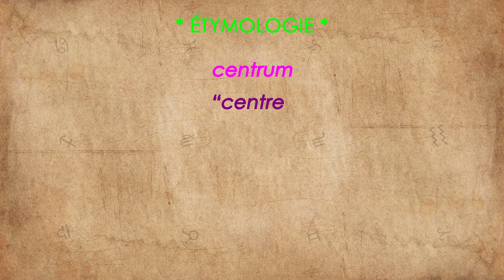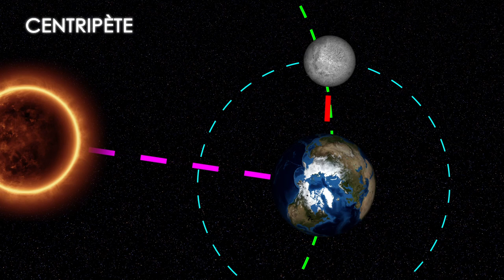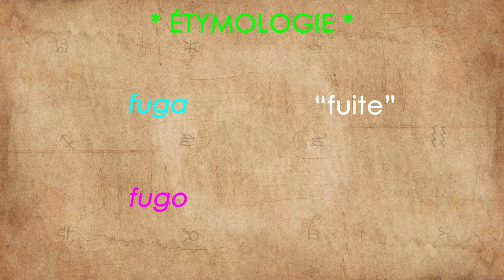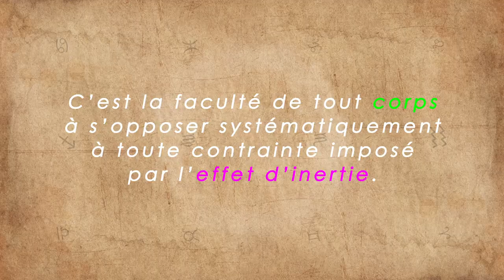TEA34 - CENTRIFUGE vs CENTRIPÈTE (LES FORCES)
Dans cette vidéo, j'explique la différence entre la Force Centrifuge et la Force Centripète.

Réalisateur & Compositeur : Olivier Atheba